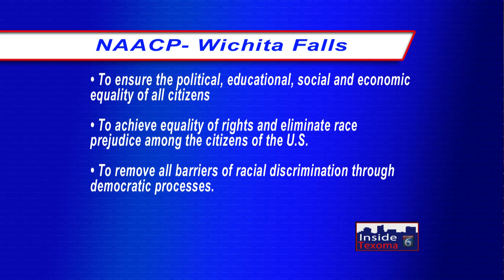2015 Black History Month